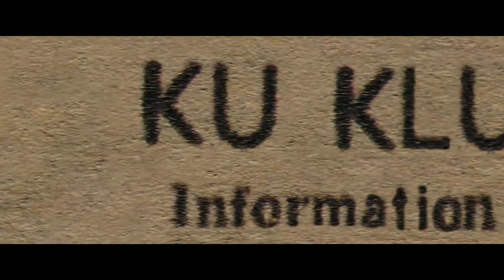BlacKkKlansman (2018) oficiálny HD trailer [CZ TIT]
Máte radi novinky z filmového sveta? Tak odoberajte náš kanál.